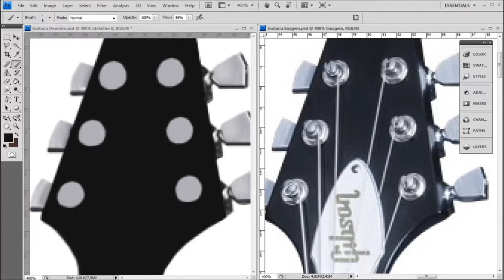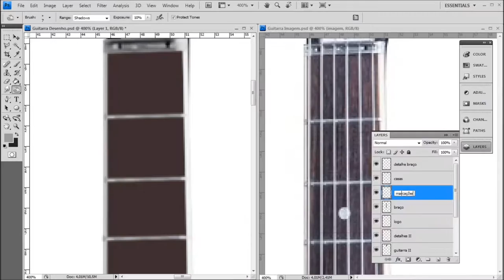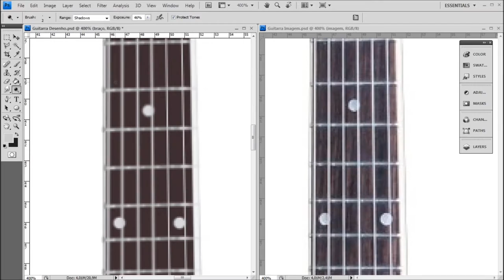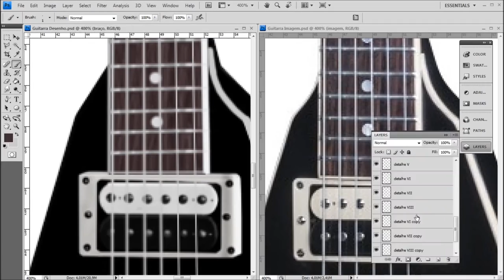Drawing a Gibson Flying V Electric Guitar | Photoshop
Levei 6 horas e 51 minutos nesse desenho.